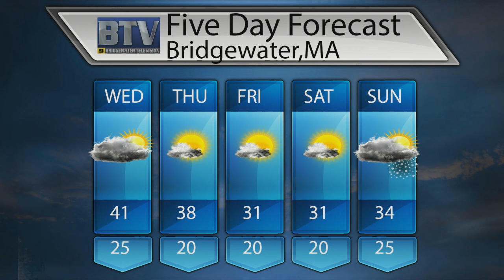Bridgewater Now - January 30th, 2017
Get reoccurring up to date reports of the events happening in Bridgewater.